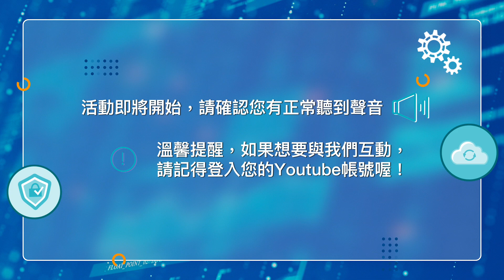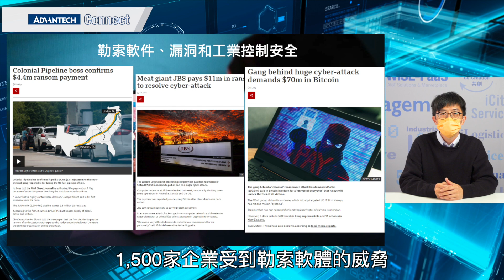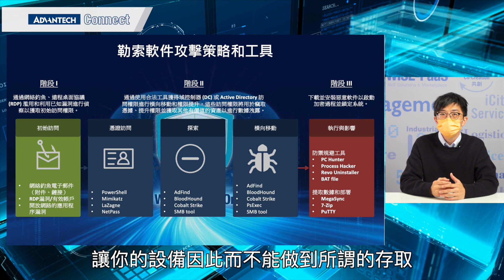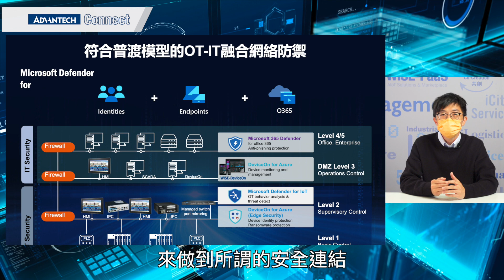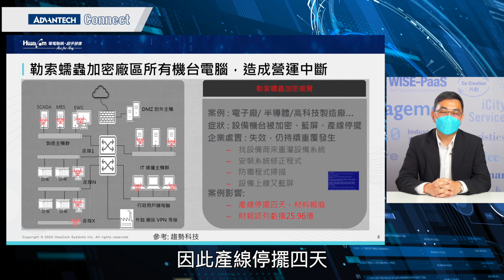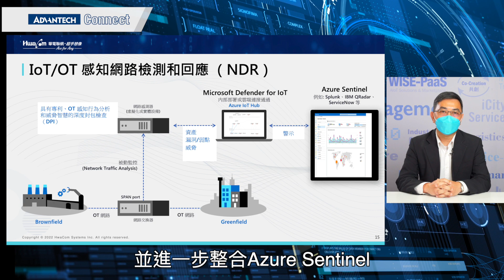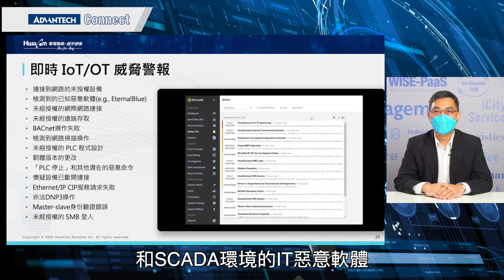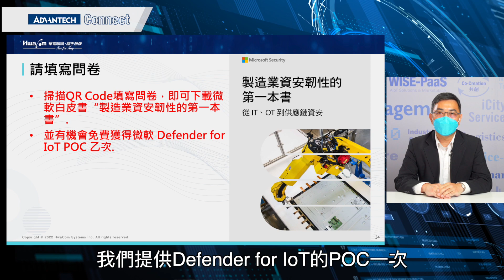✨資訊安全整合IoT 推動製造業華麗轉身-線上研討會✨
疫情加速驅動了國際供應鏈的變遷，在後疫情狀態造成的經濟變局下，全球製造業的市場規模都正不斷擴張，目前製造業正走在工業物聯網潮流的尖端，然而，新的威脅正伴隨著這些新技術而來，工業網路環境暴露在巨大風險中，使得製造業的資安管理與維護陷入困境。

此次線上研討會將帶您了解在製造業數位轉型的風潮中，如何建立一套實際有效力的資料保護策略，並採取前、中、後期的完整規劃，適當的防範措施是預防攻擊的必要元素，以確保企業在數位轉型過程中，免於資安威脅！